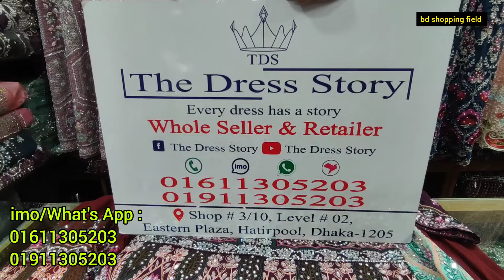ইস্টার্ন প্লাজা থেকে পার্টি ওয়ার গারারা ড্রেস কিনুন | party dress | sharara | gharara